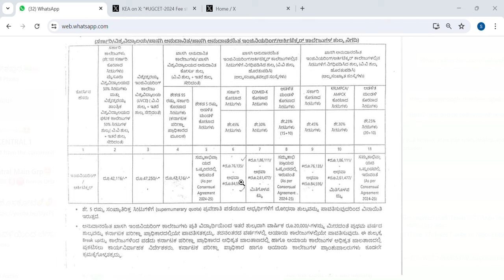KCET BIG SHOCK UPDATE|FEES STRUCTURE INCREASE|KCET UPDATE TODAY|students solution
Upi id:hatersvtu@ybl